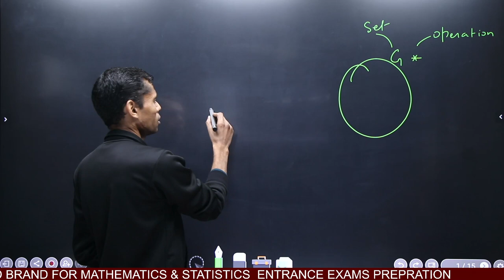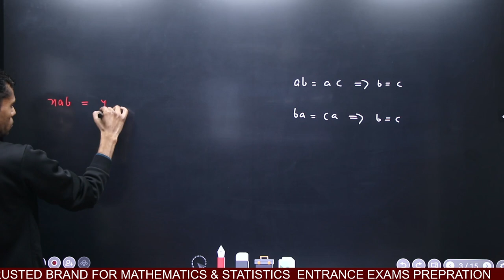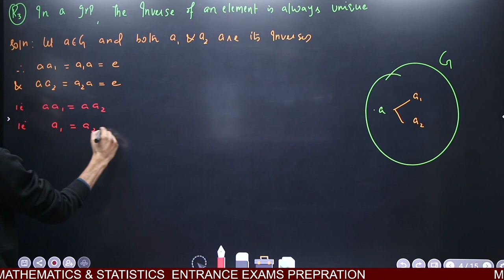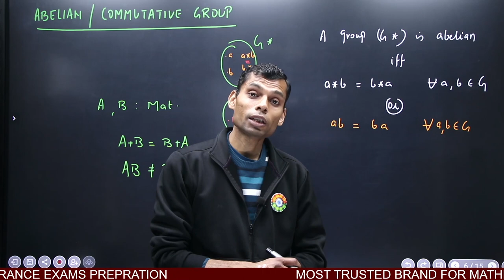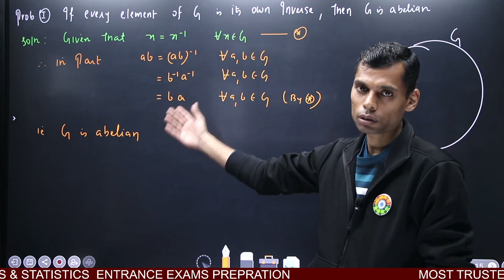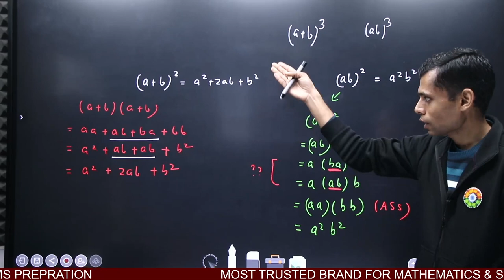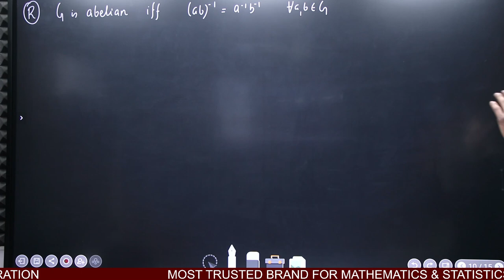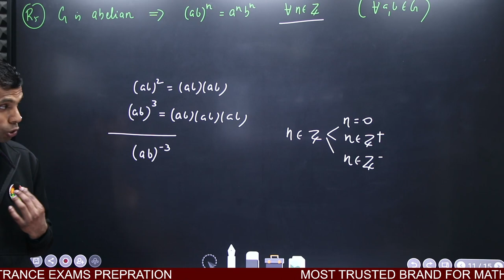GROUP THEORY 2